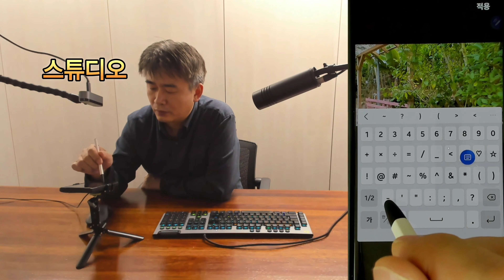2024년 5가지 영상편집어플 사용법 - VLLO Vrew 곰믹스 스튜디오 유튜브 크리에이트